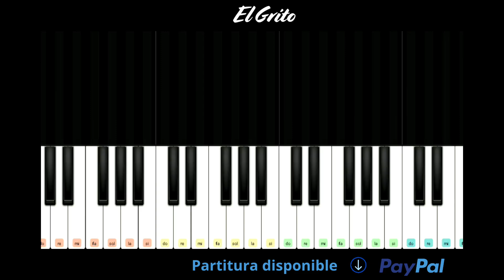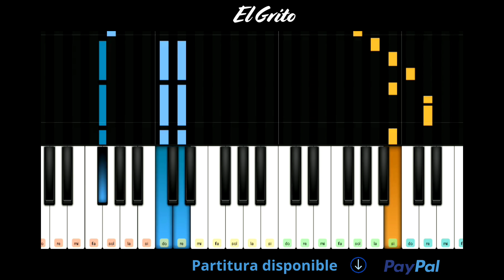El Grito ( Yo soy puro guatemalteco) Versión para piano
El Grito Versión para piano.